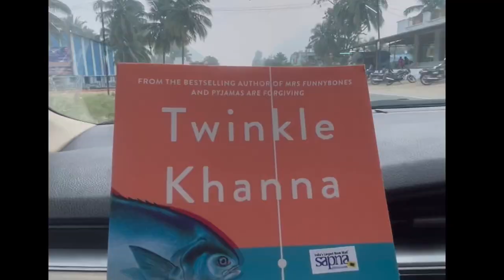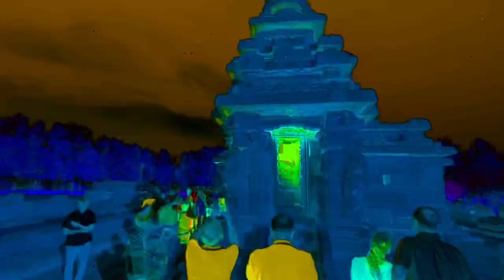Travel Vlog Mahabalipurum | Shore Temple Mahabalipurum| Places to Shop in Mahabalipurum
In this vlog Im going to explore very beautiful yet small town of Tamil Nadu which has become the tourist attraction. We shopped there and enjoyed the scenic views of sea and temple.